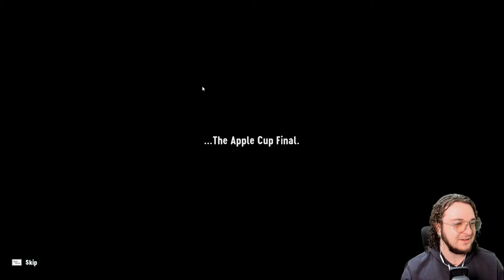FIRST 5 Hours Of Soccer Story!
The world might as well be over - Soccer Inc. has closed down every local stadium, team and tournament. What kind of world can survive without the beautiful game? Thankfully a magical soccer ball has chosen you, our Savior of Soccer!

Channel Guidelines
1. Be kind, civil & respectful to all & English only in chats
2. No spamming or copy paste, all caps, or constant backseating
3. Read the title, description & review thumbnail for details